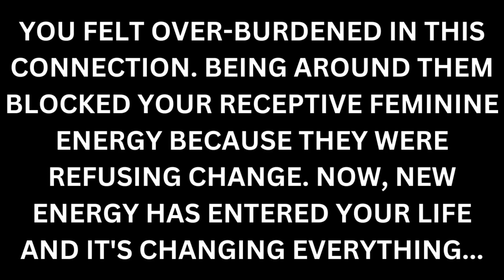You Have This Divine Masculine Doing a Double-Take & It's Waking Them Up! [Divine Feminine Reading]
Divine Feminine: A major shift in your aura + your life is causing this Divine Masculine to do a "double-take" (either literally or energetically) and it's causing them to suddenly awaken to your true value and worth that they were blind to in the past. This is waking them up spiritually & pushing them into healing their own inner child wounding. This may connect as a twin flame reading, or some other form of love reading, depending on your situation. Please only take what resonates. Sending love, - Infinity ∞

𝙀𝙭𝙩𝙚𝙣𝙙𝙚𝙙 𝙍𝙚𝙖𝙙𝙞𝙣𝙜 :
∙𝘞𝘩𝘢𝘵 𝘵𝘩𝘪𝘴 𝘮𝘢𝘴𝘤𝘶𝘭𝘪𝘯𝘦 𝘪𝘴 𝘵𝘩𝘪𝘯𝘬𝘪𝘯𝘨 /𝘧𝘦𝘦𝘭𝘪𝘯𝘨 𝘪𝘯 3𝘋
∙𝘞𝘩𝘢𝘵 𝘵𝘩𝘦𝘺 𝘸𝘢𝘯𝘵 𝘵𝘰 𝘴𝘢𝘺 𝘵𝘰 𝘺𝘰𝘶 𝘢𝘵 𝘵𝘩𝘪𝘴 𝘵𝘪𝘮𝘦
∙𝘏𝘰𝘸 𝘵𝘩𝘪𝘴 𝘴𝘪𝘵𝘶𝘢𝘵𝘪𝘰𝘯 𝘮𝘢𝘺 𝘣𝘦 𝘮𝘰𝘷𝘪𝘯𝘨 𝘧𝘰𝘳𝘸𝘢𝘳𝘥 𝘪𝘯𝘵𝘰 𝘵𝘩𝘦 𝘧𝘶𝘵𝘶𝘳𝘦
∙𝘔𝘰𝘳𝘦 𝘪𝘯𝘧𝘰 𝘰𝘯 𝘵𝘩𝘦 2 𝘥𝘪𝘧𝘧𝘦𝘳𝘦𝘯𝘵 𝘮𝘢𝘴𝘤𝘶𝘭𝘪𝘯𝘦 𝘦𝘯𝘦𝘳𝘨𝘪𝘦𝘴 𝘪𝘯 𝘺𝘰𝘶𝘳 𝘭𝘪𝘧𝘦
∙𝘚𝘱𝘪𝘳𝘪𝘵 𝘨𝘶𝘪𝘥𝘦 + 𝘩𝘪𝘨𝘩𝘦𝘳 𝘴𝘦𝘭𝘧 𝘮𝘦𝘴𝘴𝘢𝘨𝘦𝘴 𝘧𝘰𝘳 𝘋𝘪𝘷𝘪𝘯𝘦 𝘍𝘦𝘮𝘪𝘯𝘪𝘯𝘦